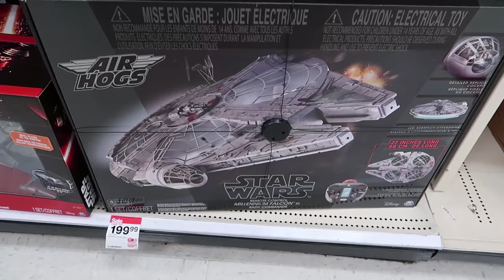A Quick Fun Trip To Target & We're Super Excited About A Secret Thing!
In today's vlog we made some delicious egg and bacon biscuits for breakfast. Then we took a quick trip to target because we needed to get a couple of things in preparation for a super special fun thing we were asked to be a part of. Don't worry, we explain more in tomorrow's vid!